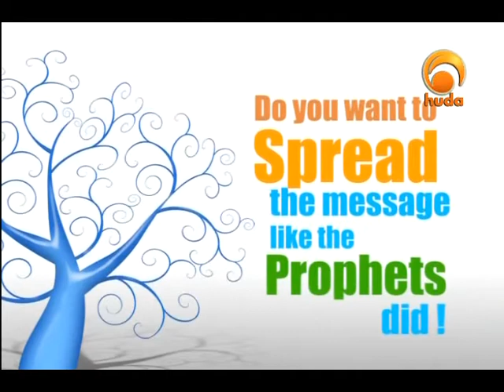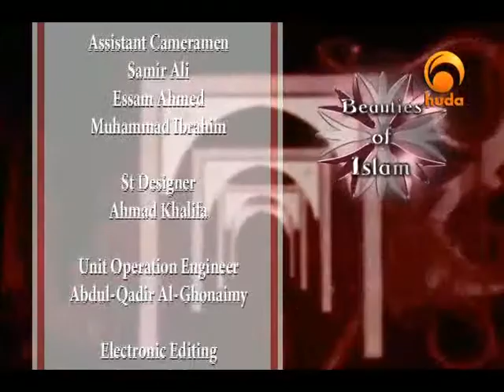Beauties of Islam 46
"Beauties of Islam" is a TV program presented by Sh. Yusuf Estes focusing on the beauties of the religion, having faith & the proof for it.